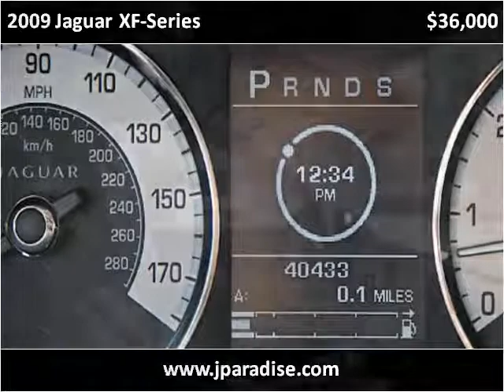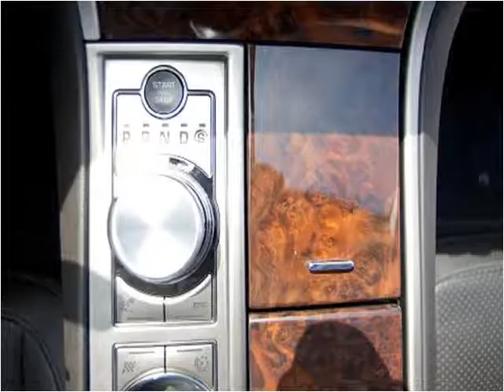2009 Jaguar XF-Series Used Cars San Juan Capistrano CA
This 2009 Jaguar XF-Series is available from Paradise Automotive Group.